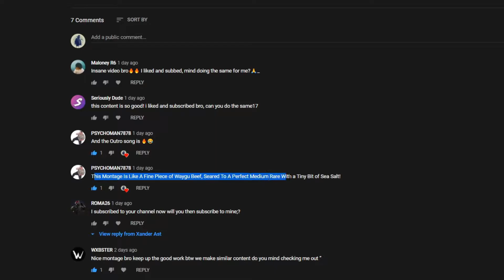Costa Rica (A R6 Montage)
PLEASE CHECK HIM OUT IF YOU DONT ILL STEAL YOUR POPTARTS